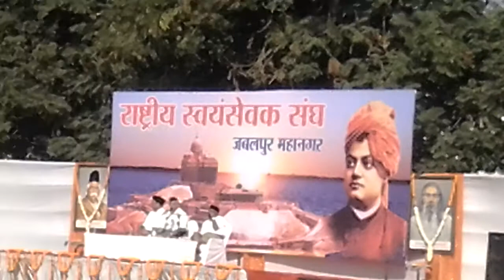SIR KARYA VAAH BHAIYA JI JOSHI AT JABALPUR